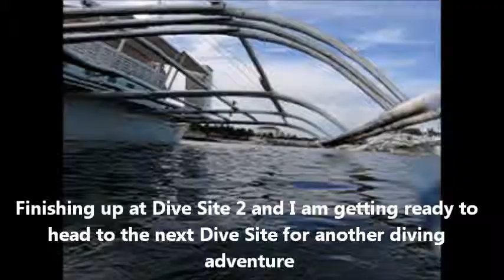Scuba Diving off Mactan Island Cebu Philippines part 2